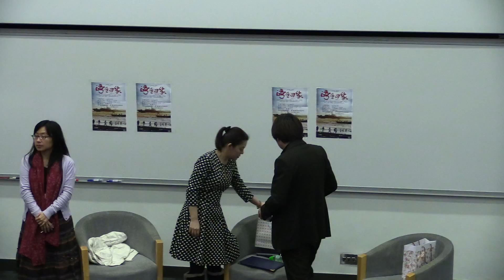20160315 香港中文大學-台灣文化節 灣生回家與映後座談 IV（2016 Taiwan Cultural Festival in CUHK）